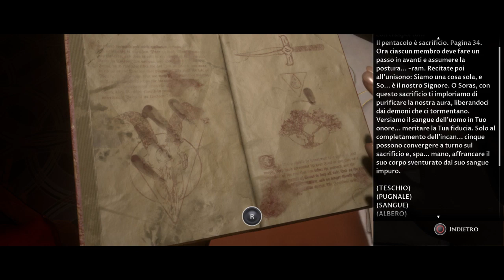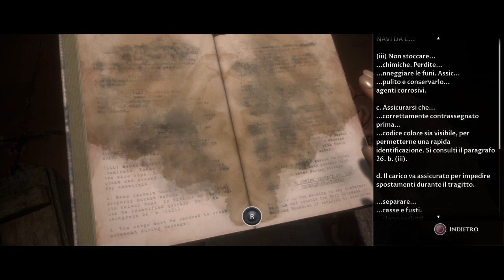The Dark Pictures Anthology Man of Medan: Rituale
Fliss ha trovato cornice bianca n. 4 di 6 (Giro di chiglia)